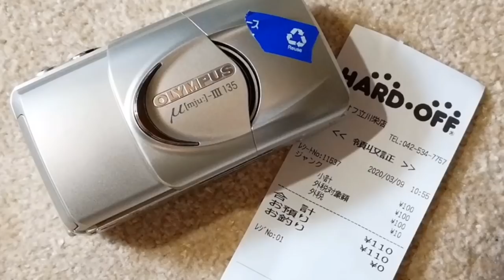お洒落で可愛いハーフカメラ、キヤノンDemiの写りは如何に？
ハーフカメラが大流行していた時代に、他のメーカーとは一線を画すハーフカメラを出したキヤノン。その狙いは？実力は？

実際に写真を撮って考えてみました。